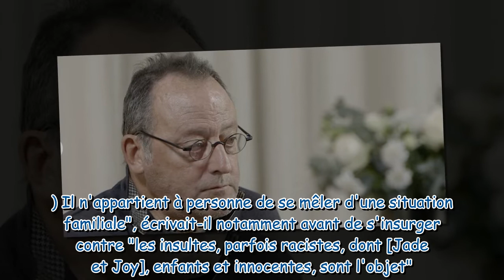"Ca va faire un an" : Jean Reno ému aux larmes en parlant de Johnny